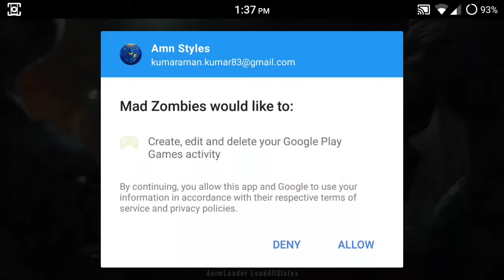MAD Zombies Gameplay walkthrough part 1